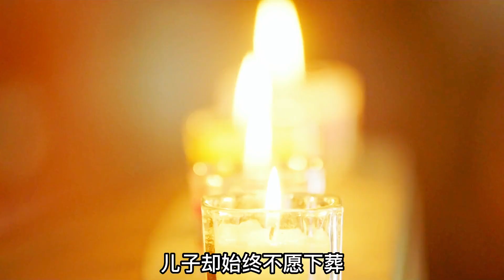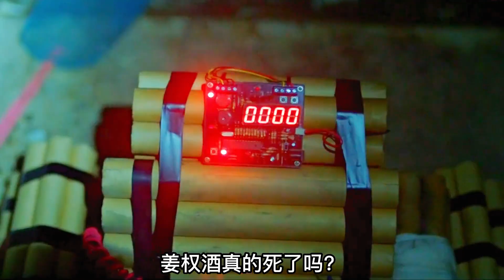兒子不愿相信媽媽去世，與尸體共同相處5年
天安門廣場,劉剛,吾爾開希,趙紫陽,六四學運,天安門事件,西朝鮮,習近平,習大大,維尼,港區國安法,朝鮮,加速主義,總加速師